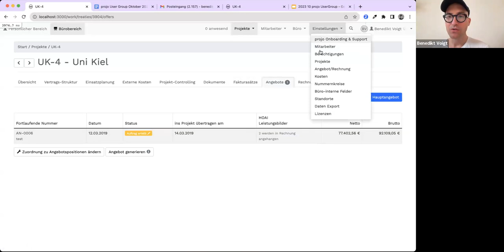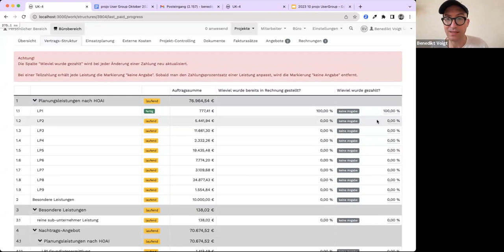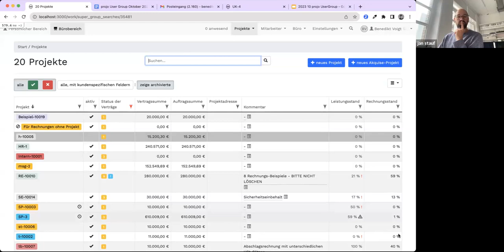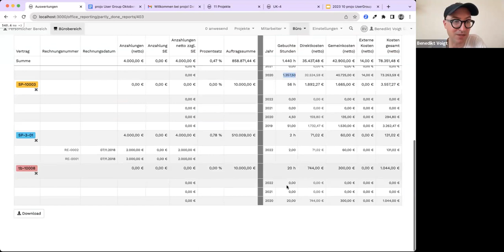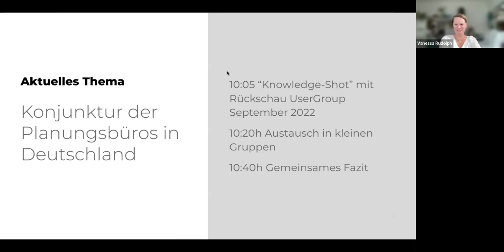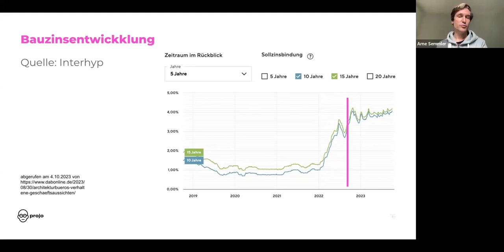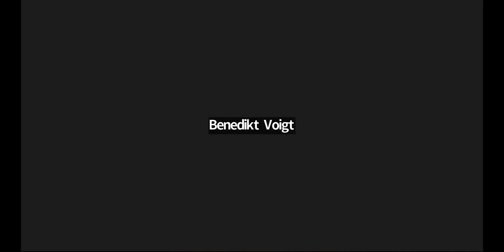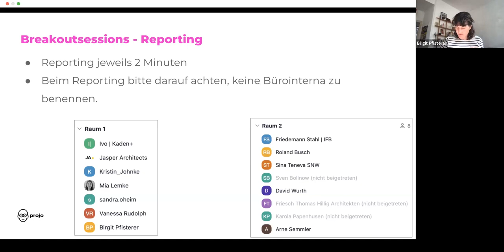projo User Group Oktober 2023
Teil 1: Neuerungen in projo

Teil 2: Angespannten Lage in der Planungs- und Baubranche beschäftigt:

Dazu gab es als Input eine kurze Präsentation von Arne Semmler und anschließend sehr angeregte Diskussionen sowohl in der großen Runde als auch in kleinen Diskussionsgruppen.